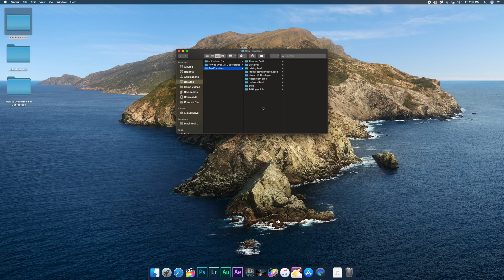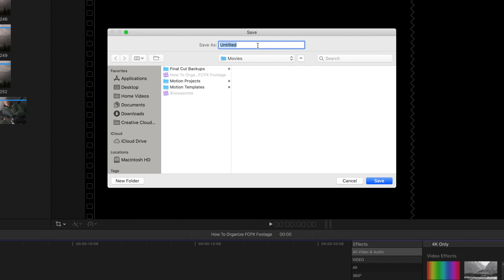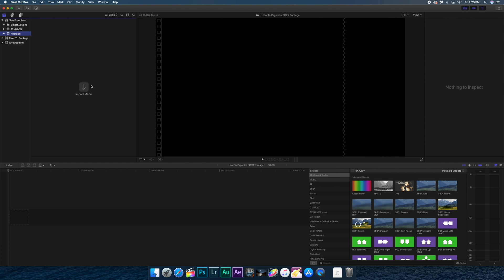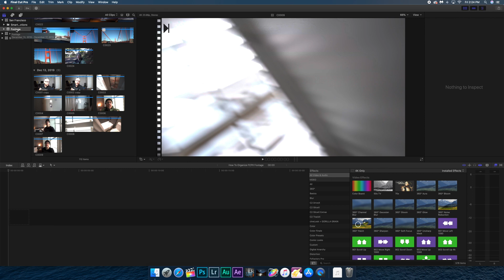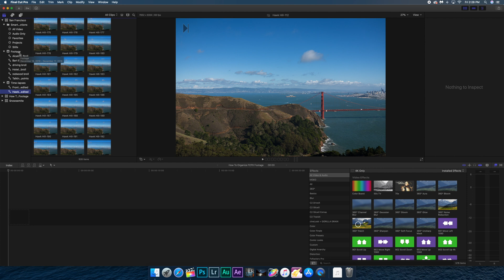The EASIEST Way To Stay Organized In FCPX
I have a little bit of organization OCD. I decided to share just a few tips that I use to stay organized in FCPX.

Remember, It all starts with how organized and detailed you can be when first importing your footage from SD card to computer. The more time you can take in the beginning the more time you'll save in the end.

If you guys like these types of videos let me know, Id love to share more!